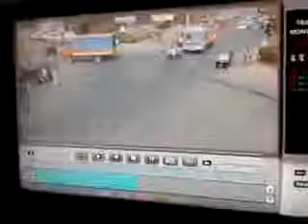oh my god